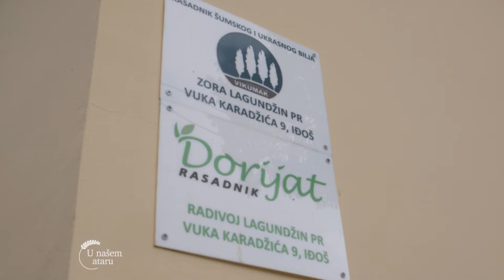Rasadnik SUMSKOG sadnog BILJA i UKRASNOG drveca u IDJOSU - U nasem ataru 966